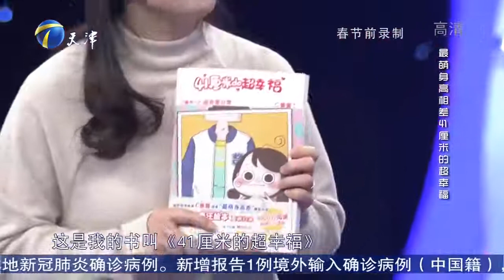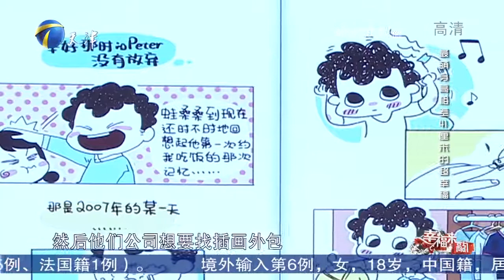夫妻身高相差41厘米，妻子坦言：逛街回头率百分百丨幸福来敲门